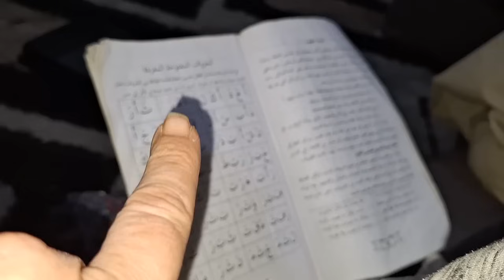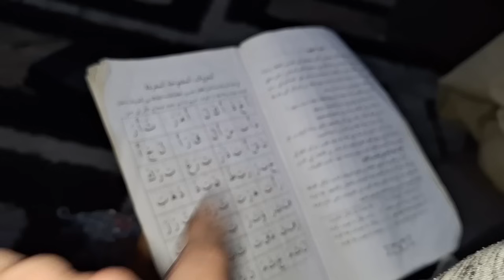Fino zieht um 🤔 Katzen Sommergehege gemacht